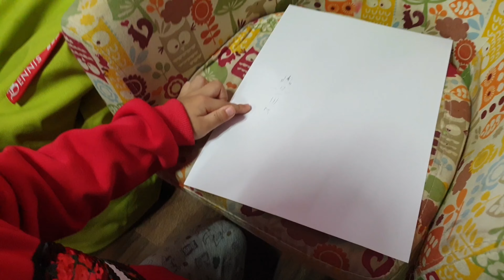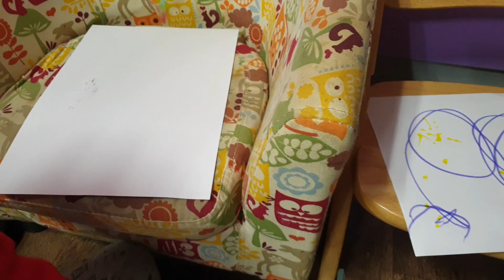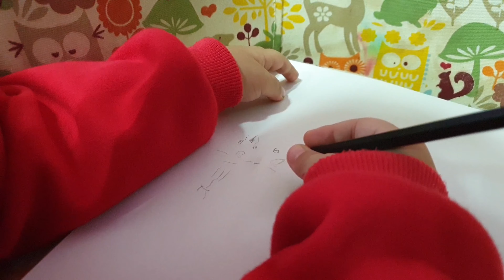20190110小禾畫爺爺奶奶